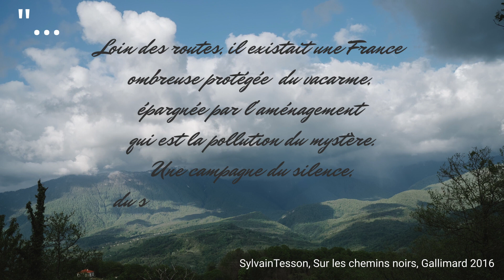La randonnée comme remède, pas à pas "Sur les chemins noirs" de Sylvain Tesson.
🔻 Déroulez pour voir la description 🔻

Dans son livre "Sur les chemins noirs", Sylvain Tesson décrit sa randonnée de 1300km à travers la France après avoir été victime d'un accident qui l'a laissé avec de graves blessures physiques et émotionnelles.

Pour Tesson, la randonnée a été un remède pour plusieurs raisons. Tout d'abord, elle lui a permis de se reconnecter avec la nature et de retrouver un sentiment de liberté. En marchant à travers les montagnes, les forêts et les plaines, Tesson a pu retrouver un certain équilibre intérieur.

En outre, la randonnée lui a permis de rencontrer des gens et de nouer des amitiés, ce qui lui a donné un sentiment de communauté et de solidarité. Ces rencontres ont également permis à Tesson de se confronter à d'autres perspectives et d'enrichir sa propre vision du monde.

Enfin, la randonnée a été un moyen pour Tesson de se recentrer sur l'essentiel et de se libérer des contraintes matérielles de la vie quotidienne. En portant tout ce dont il avait besoin sur son dos, Tesson a pu se débarrasser des possessions matérielles inutiles et se concentrer sur l'essentiel.

Dans l'ensemble, la randonnée a été pour Sylvain Tesson un moyen de guérir de ses blessures physiques et émotionnelles, de se reconnecter avec la nature et avec les autres, et de retrouver un sens de la simplicité et de l'essentiel dans la vie.

Musique ANBR - Premiere

▬▬▬▬▬▬▬▬▬▬▬ MON MATERIEL DE CONFIANCE 💪 ▬▬▬▬▬▬
▬▬▬▬▬▬▬▬▬▬▬ À VOUS PROCURER LES YEUX FERMÉS🙂 ▬▬▬
💦 LA Gourde ultra-filtrante ÖKO, pour vous hydrater en toute sécurité pendant vos randonnées!